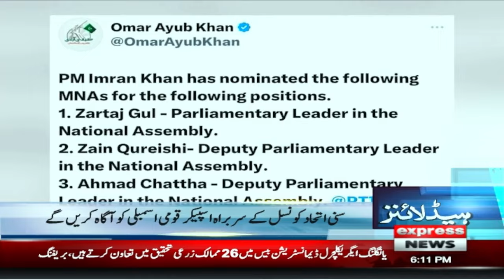Nawaz Sharif big announcement | News Headlines 6 PM | Pakistan News | Express News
Imran khan Bail | Army Chief In Action  | Chief Justice Order | News Headlines 6 PM | Pakistan News